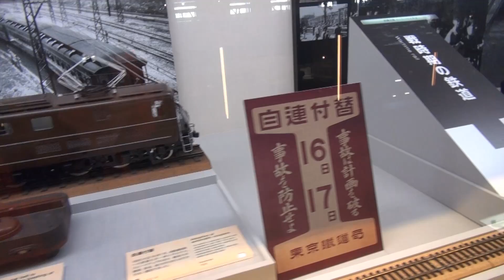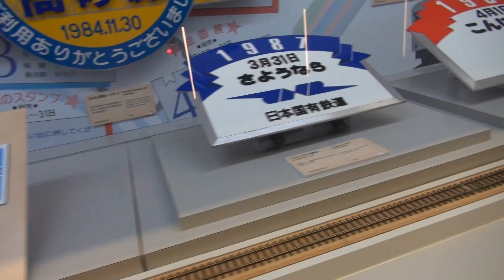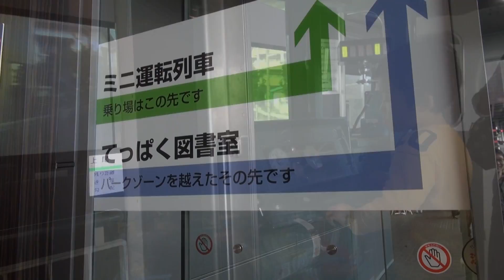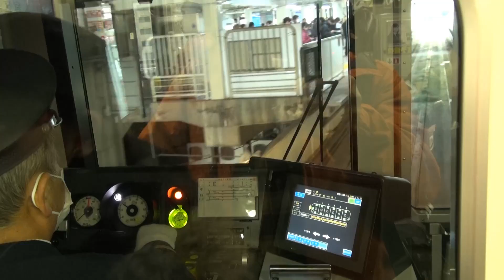トレインハンターズ九州は鉄道博物館へ Part3 2013/01/21